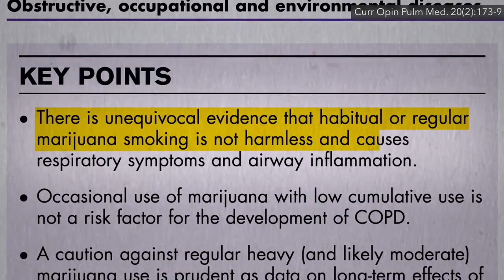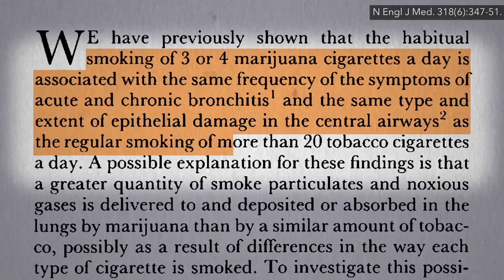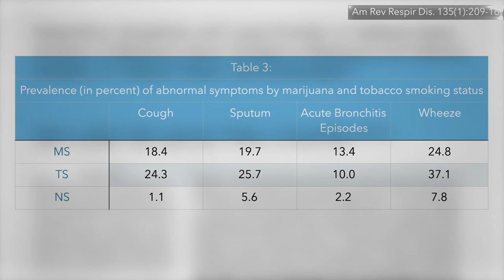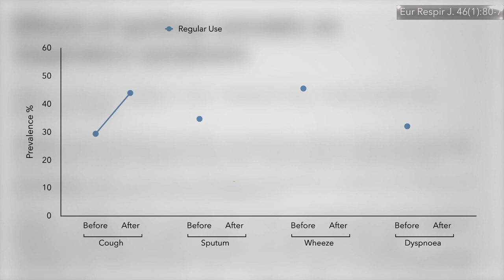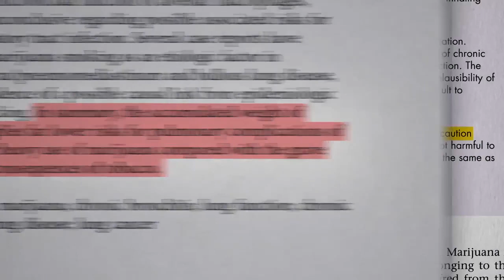Can Marijuana Cause Lung Disease?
Do you want to know if marijuana can cause lung disease? Check this video to find the information.